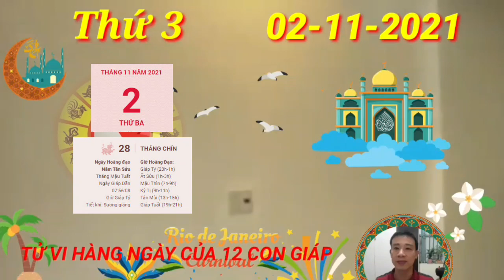TU VI Ngày 2/11/2021 THẦN TÀI BÁO MỘNG- Con giáp TRÚNG TO, GIÀU QUÁ TRỜI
Xem tử vi hôm nay của 12 con giáp, Thương Quan giáng họa, người tuổi Tý sẽ phải đối diện với vô vàn khó khăn trở ngại trong ngày thứ ba này. Chỉ cần một sơ suất nhỏ thôi, mọi công sức của bạn có thể sẽ đổ sông đổ biển ngay tức khắc. Đây là lúc bạn cần hết sức tỉnh táo, đừng để bất cứ thứ gì che mờ mắt.

Không chỉ trong công việc mà trong cả các hoạt động đầu tư kinh doanh cũng vậy, bản mệnh cũng nên hành động một cách cẩn trọng. Hãy suy tính một cách kỹ càng và thấu đáo kẻo tiền bạc thất thoát khó có thể bù đắp được.

May mắn là bên cạnh con giáp này luôn có một người đồng hành thầm lặng, luôn ủng hộ và cổ vũ dù có chuyện gì xảy ra. Đôi bạn càng ngày càng gắn kết hơn, cả hai cùng đồng lòng chung sức vượt qua những thử thách của cuộc sống.

CÁC BẠN THAM KHẢO thêm video sau nhé:
Tử Vi Tuần Mới từ ngày 11/10 đến 17/10/2021 Của 12 Con Giáp PHÁT TÀI LỚN